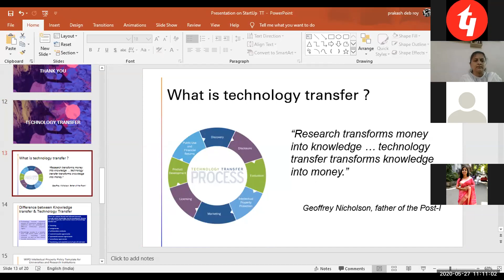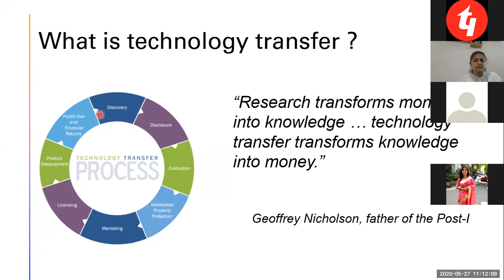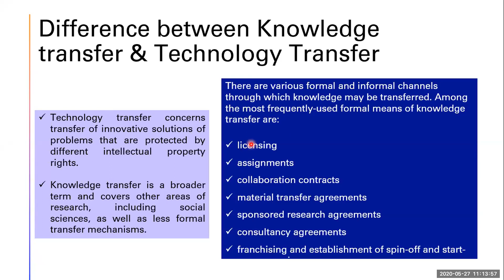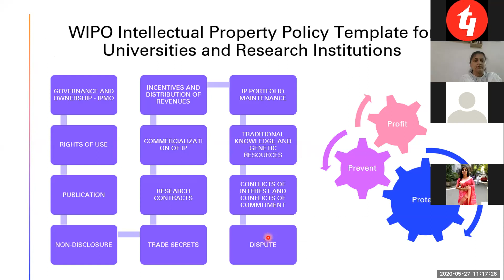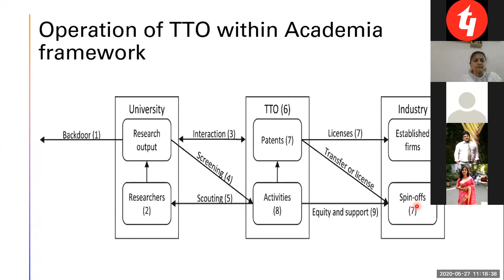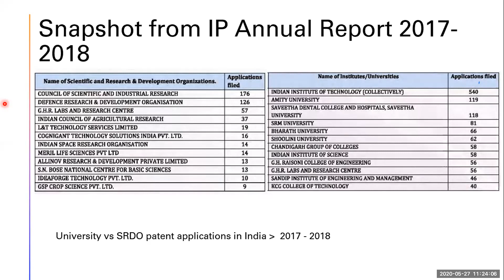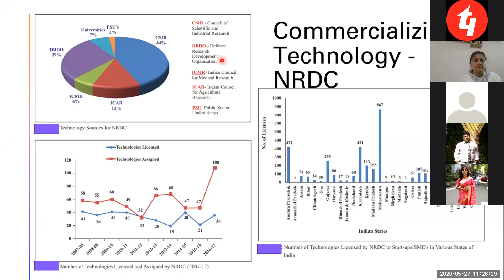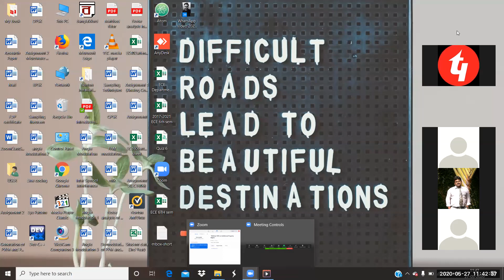Webinar FDP on Intellectual Property Rights Day 7